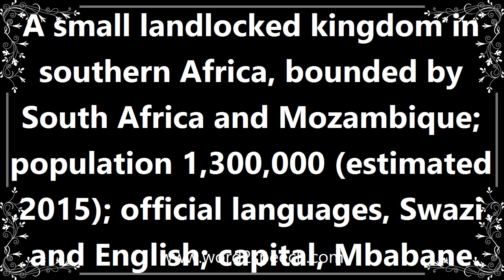Swaziland - Definition and How To Pronounce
Title: swaziland

A small landlocked kingdom in southern Africa, bounded by South Africa and Mozambique; population 1,300,000 (estimated 2015); official languages, Swazi and English; capital, Mbabane.

How can I use swaziland, in a sentence? Oh look I just used swaziland in a sentence. Im amazing.

How to pronounce swaziland
definition of swaziland
audio dictionary
How to say swaziland
What is the meaning of swaziland
Pronounce swaziland